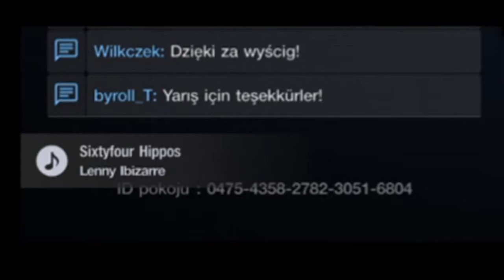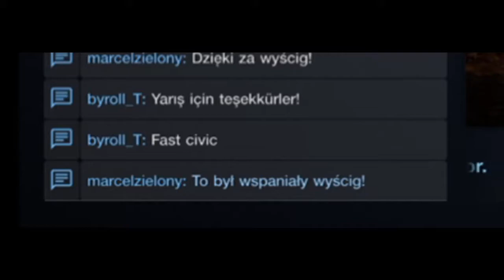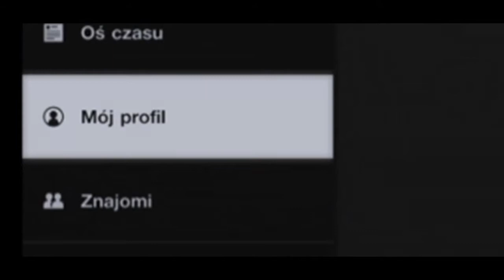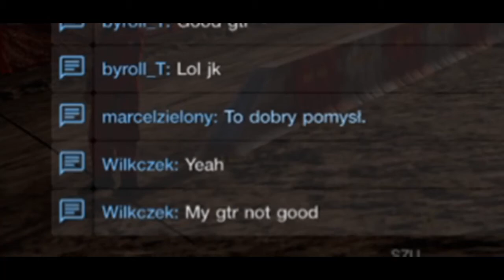Gran Turismo z Preckiem i Turkiem vol.1